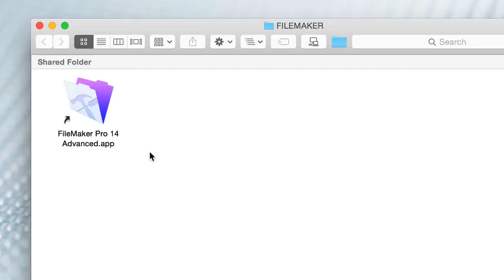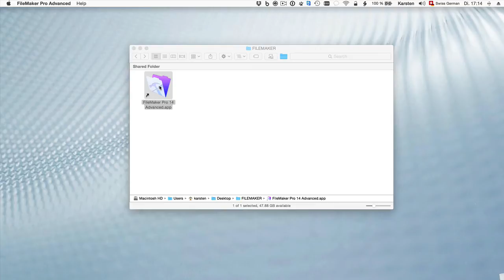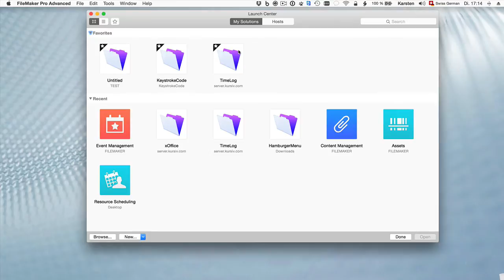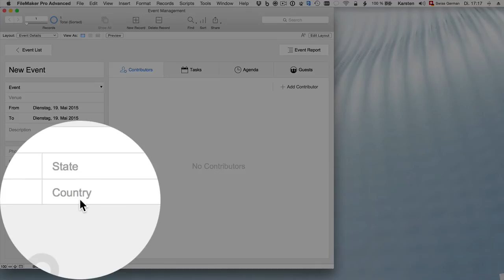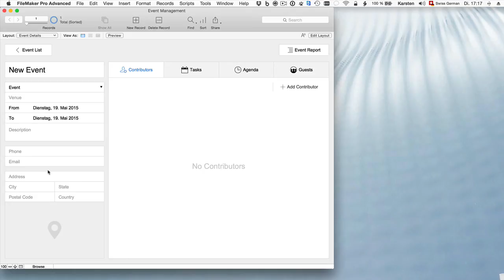Das neue Filemaker Pro 14 (Einführung)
Gerade erschien die neue Version Filemaker Pro 14. In dieser Videoserie werden einzelne Highlights hervorgehoben. Filemaker Pro 14 präsentiert sich als Plattform für die schnelle Entwicklung von Datenbanken, die sich sowohl auf Mac, Windows, iOS und in Netzwerken und als Website nutzen lassen.
Unser Referent Karsten Risseeuw hat ein Video erstellt, in dem es um erste Einblicke in Filemaker Pro 14 geht.